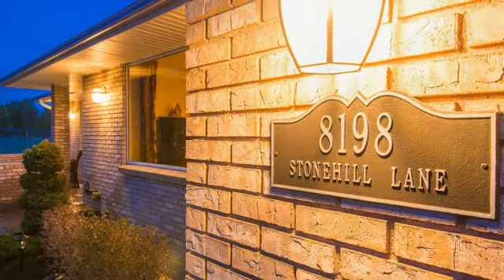8198 S Stonehill Lane Cottonwood Heights, UT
Sold In One Day! Beautifully Updated Stonehill Rambler
Amazing rambler on a quiet cul-de-sac in beautiful Cottonwood Heights. Remodeled with hardwood flooring, granite counter tops, stainless steel appliances, & beautifully redone baths, including the master bath with a steam shower.  The downstairs family room features a wet bar, room for a pool table, air hockey & media viewing. $529,900. Sold by: Mary Ann Anderson Realtor  / Equity Real Estate